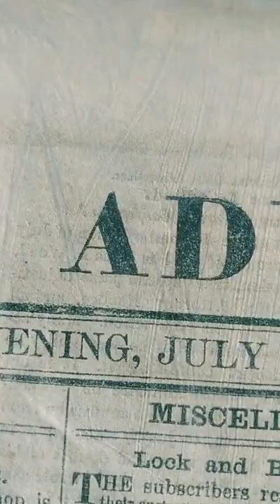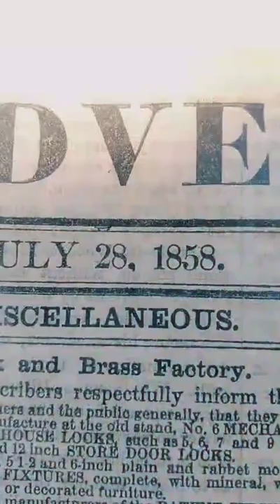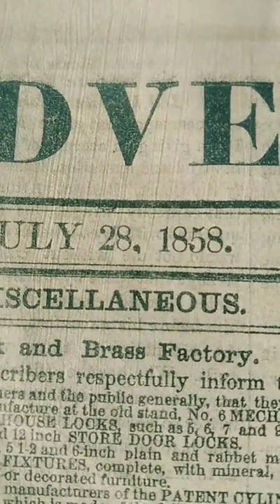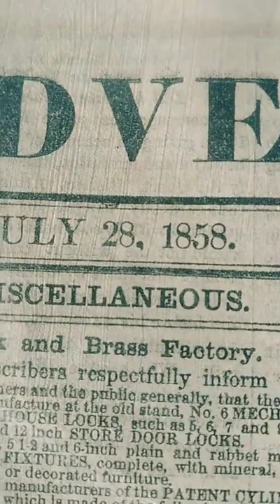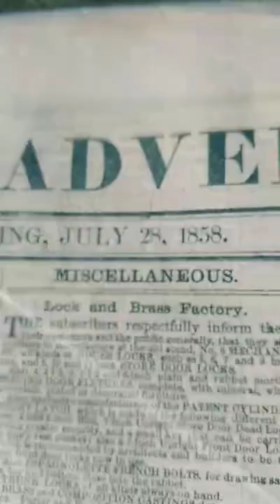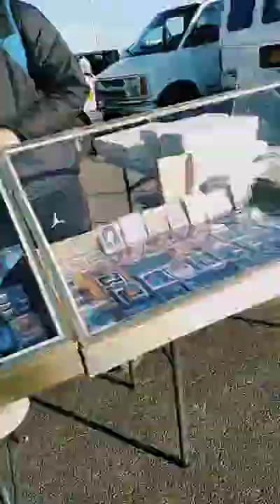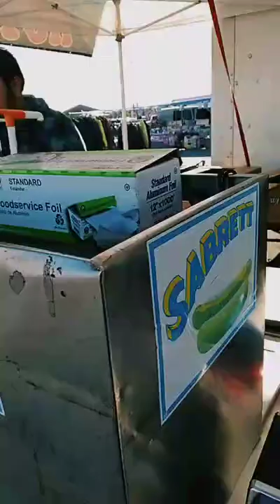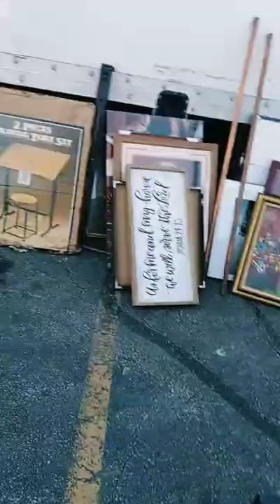MY SHOW M Waheed Jadoon